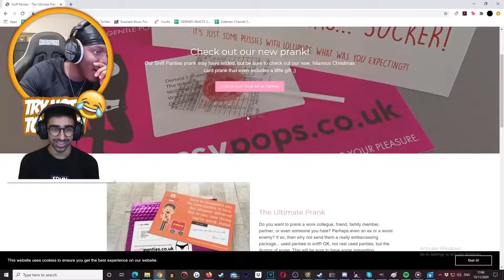KSI send this to Vikkstar on Christmas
Ksi prank on Vikkstar